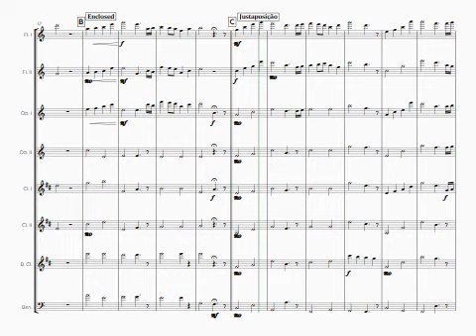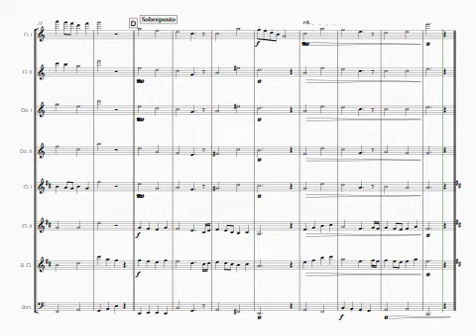Opening the heart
Compositor: Rita Moura Fortes
For Flute I and II, Oboe I and II; Clarinet in Bb I and II; Bass Clarinet in Bb and Bassoon
It's presented many types of chords.